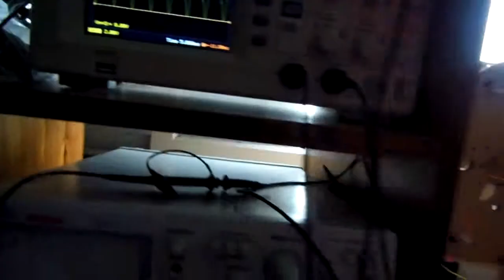Compressed Magnetic Field Motor/Generator - 90Vpp, Wave Form & Back EMF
In this update, I am running the machine using almost 10 watts and getting RPM above 1800. I am using two coils to drive the machine using a standard Bedini SSG circuit. Two coils AWG 26 with ~800 turns are in series to collect energy from the compressed magnetic field. I am getting almost 90Vpp and a wave form that isn't senoidal. The back-emf is strong enough to stop the machine with a small light bulb as resistive load. Yet, I may change the coils that drive the machine to not use the compressed magnetic field to be more effective. One thing that seems greatly improved the results is not alternate the poles in compressed magnetic field. In my original PMBO, I alternate compressed North against North and South against-South which was a mistake that gave me poor results on those coils.